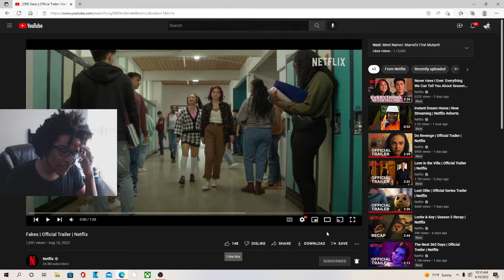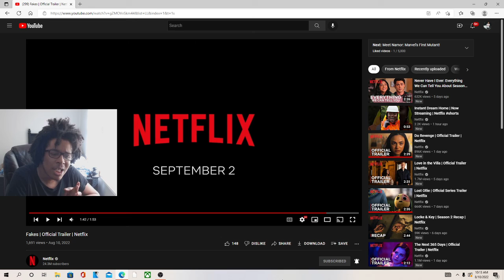Fakes | Official Trailer | Netflix REACTION!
JesserTheLazer
KSI
SoLLUMINATI
PRETTYBOYFREDO
QJB
HANKDATANK25
DEI AND JOE
DDG
WUAP TV
LOU WAUP
ZAIS
WOLFIERAPSENT
MOREWOLFIE
OPRAH SIDEVERSON
PontiacMadeDDG
PontiacMadeDDG VLOGS
Mega McQueen
Mega Mc VLOG
CASHNASTYGAMING
RICE GUM
PEWDIEPIE
LOGAN PAUL
JAKE PAUL
POUDII
LIL POUDII
PERFECTLAUGHS
KELL
ANNOYING
GEESLICE
THE BOOK OF SWANTE
LAWTWIZ
WORLDSTARHIPHOP
2000
Fakes | Official Trailer | Netflix